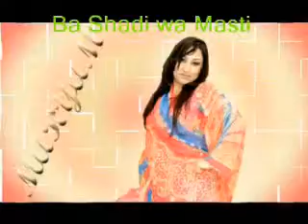maryam sharify song waris